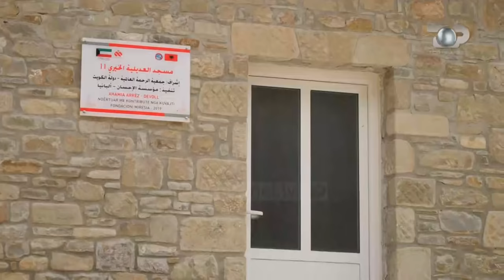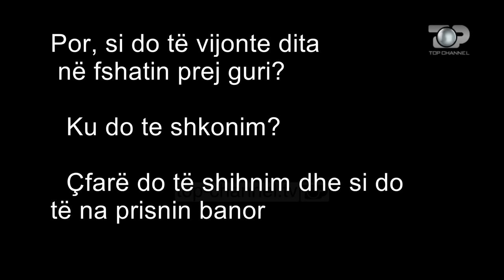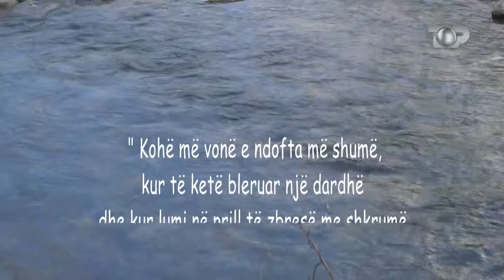Fshati ku hapet çdo portë, Arrëza e Devollit - Fshatrat e Shqipërisë